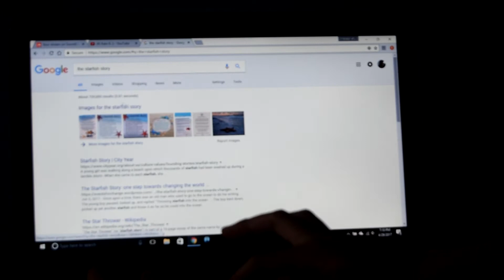LET'S HELP THOSE IN NEED - A Kitchen for Kindness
Shoutout to Melissa for being the very first donor :)

LET’S MAKE A DIFFERENCE ONCE MORE :D

Remember that anyone who donates $20+ will receive a care package from yours truly :))
Subscriber that donates the most to the campaign will also get their own lil diddy

Please do not hesitate to ask me any questions!

I am slowly but surely learning the new software, thank you guys for being SO encouraging and loving.

Remember that you have the power to make a change. YOU matter!

I love yo face! :)
-Kate (thebeanieful)